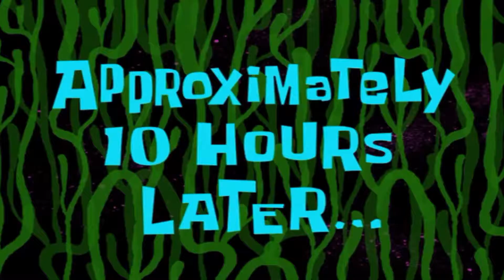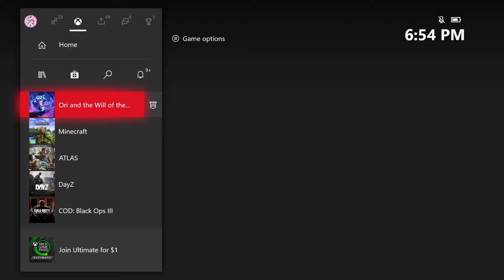The Mewther, Joergen gets killed in action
Don't bring Joergens or dogs to the mewther it does not end very well,
Maybe drop a like or a sub if you want. It would be much obliged m8
(Mewncraft 4)